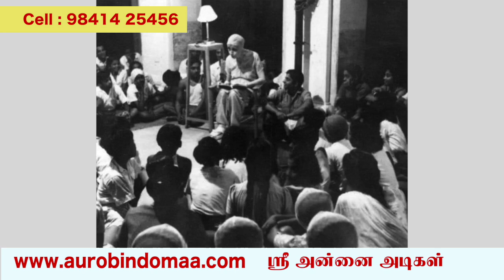அதிர்ஷ்டத்தின் இரகசியம் இதுவே! | ஸ்ரீ அன்னை அடிகள் |11-07-2021